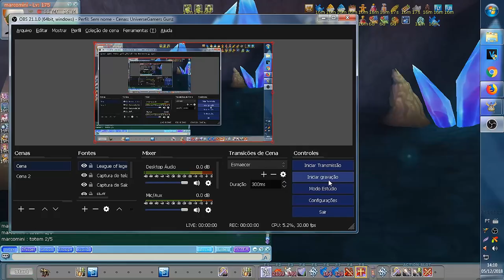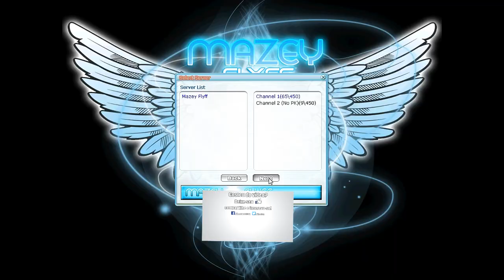Kheldor Mazey flyff game play + DROP